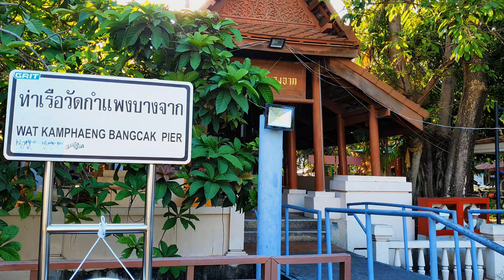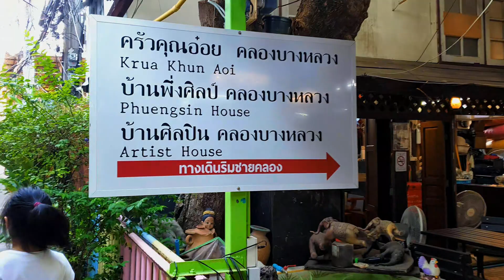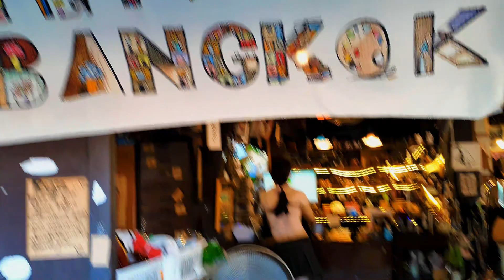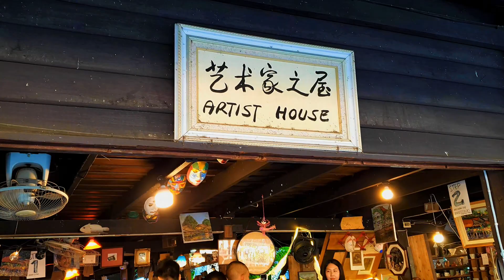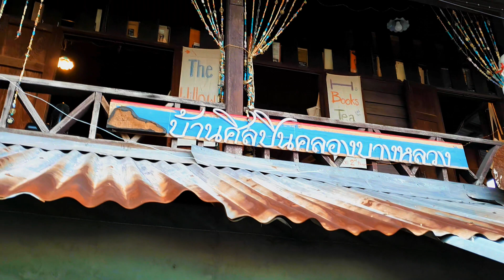Visiting Khlong Bang Luang Floating Market near Bangkok (2024-02-21)